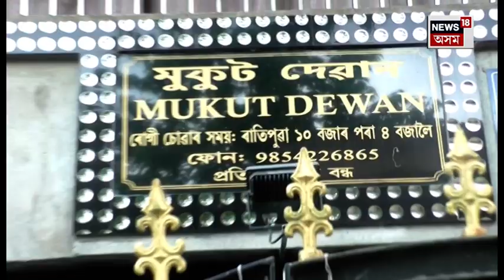Mangaldoi News | আৰক্ষীৰ জালত কবিৰাজ, ব্যৰ্থ প্ৰেমিকক কাষ চপাই অনাৰ তাবিজ দি বিপদত ভণ্ড কবিৰাজ